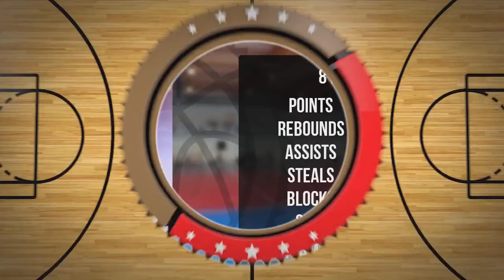Jan Woldański Player Mixtape DC82 Brodnica 2022